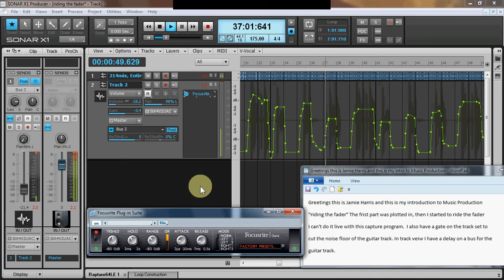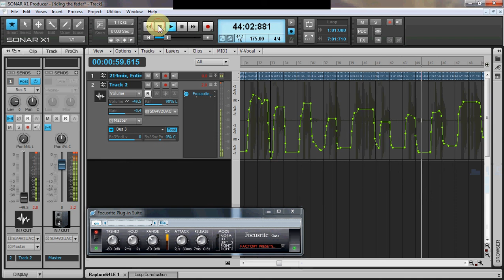riding the fader